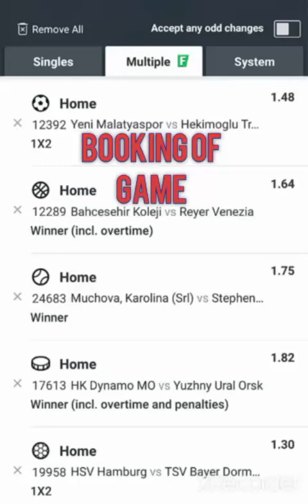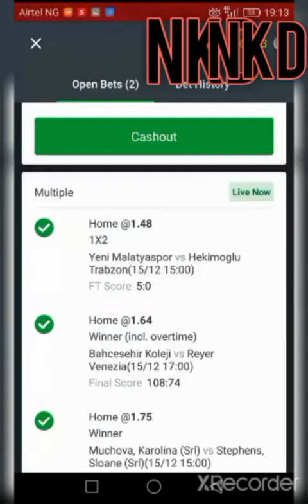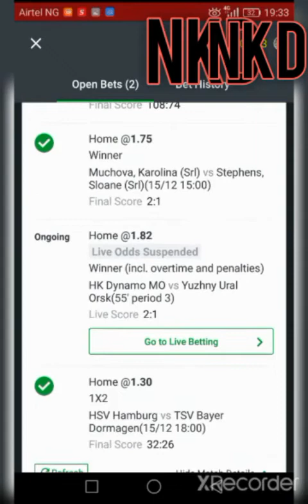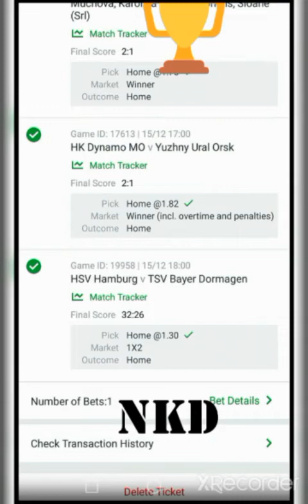NKD SMARTVIEW COMBO SPORTS WINNING TICKET 12/12/2020